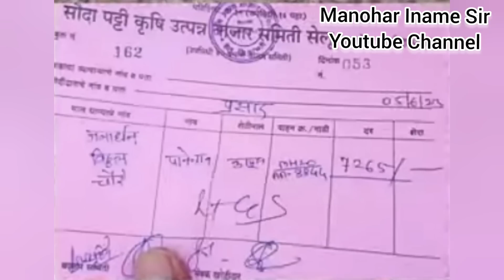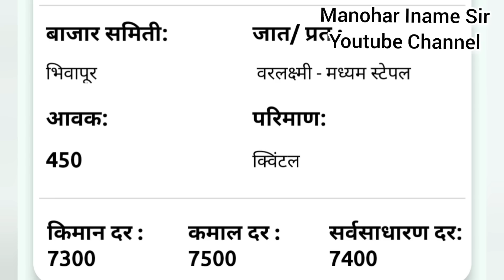5 जून सोमवार दुपारचे ताजे कापूसभाव Live कापूसभाव जाहीर !अखेर राज्यात आज मिळतोय हा भाव!Kapusbhavtoday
5जून कापुसभाव
5जूनदुपारचे भाव
अकोट अकोला कापुसभाव
आजचे कापुस भाव
बुधवार बिडकीन बाजारभाव
आजचे कापुसभाव
5जून कापुसभाव
आजचे ताजे बाजारभाव
Cotton rate
Bidkin bajar
Aajche kapusbhav
मनोहर इनामे सर
इनामे सर
मनोहर सर
Manohar name sir
Iname sir
Manohar iname
Cotton price
शेतकरी video